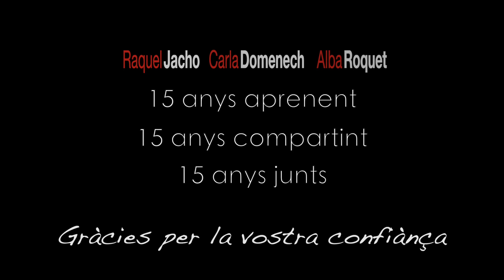15 anys junts, 15 anys aprenent, 15 anys compartint.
Reconeixement públic a la Raquel Jacho, Alba Roquet i Carla Domenech per completar tot el cícle pedagògic a l'escola de música de Taradell.